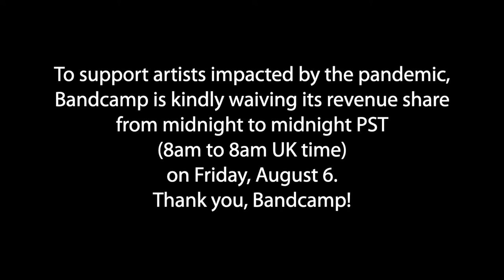Sarah McQuaid - The St Buryan Sessions - Trailer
Recorded and filmed live in lockdown in the beautiful medieval church of St Buryan, Cornwall, “The St Buryan Sessions” was released 15 October 2021 and is available on CD and numbered limited-edition blue vinyl double LP.